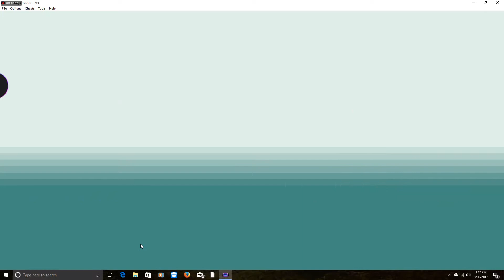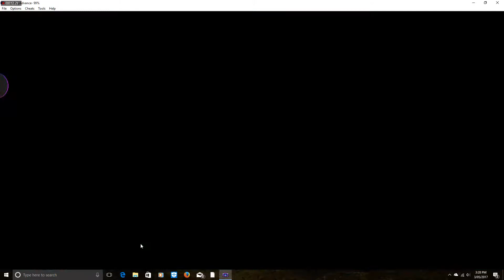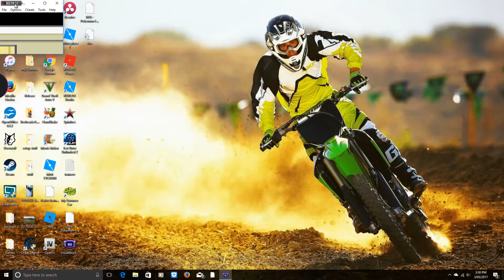Pokemon Fire Red ep 1